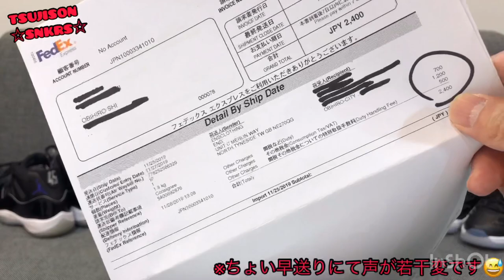【スニーカー】JORDAN11 breadレビュー&aj10,aj12レビュー 【sneaker / JORDAN 】ジョーダン11,ジョーダン10,ジョーダン12,JORDAN10,JORDAN12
スニーカー好きと繋がりたい　！！
ただ、それだけの趣味動画です(*≧∀≦*)
今後もジョーダンシリーズをコレクションして、ご紹介していきたいと思います！

ミュージシャン: Sascha Ende